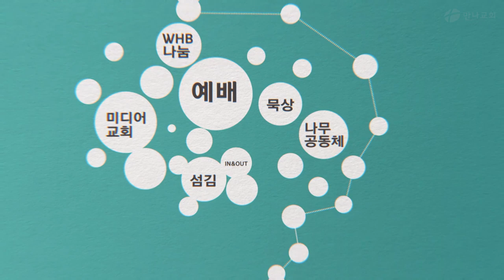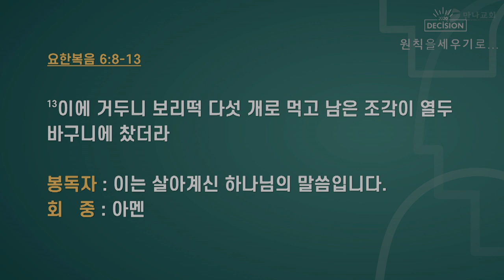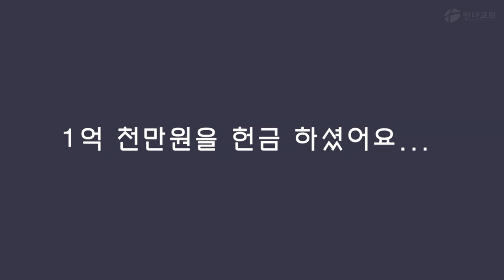작은 것으로라도 돕기로 결심하다(만나교회/엄태호 목사)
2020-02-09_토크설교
설교: 엄태호 목사
(요 6:8) 제자 중 하나 곧 시몬 베드로의 형제 안드레가 예수께 여짜오되
(요 6:9) 여기 한 아이가 있어 보리떡 다섯 개와 물고기 두 마리를 가지고 있나이다 그러나 그것이 이 많은 사람에게 얼마나 되겠사옵나이까
(요 6:10) 예수께서 이르시되 이 사람들로 앉게 하라 하시니 그 곳에 잔디가 많은지라 사람들이 앉으니 수가 오천 명쯤 되더라
(요 6:11) 예수께서 떡을 가져 축사하신 후에 앉아 있는 자들에게 나눠 주시고 물고기도 그렇게 그들의 원대로 주시니라
(요 6:12) 그들이 배부른 후에 예수께서 제자들에게 이르시되 남은 조각을 거두고 버리는 것이 없게 하라 하시므로
(요 6:13) 이에 거두니 보리떡 다섯 개로 먹고 남은 조각이 열두 바구니에 찼더라